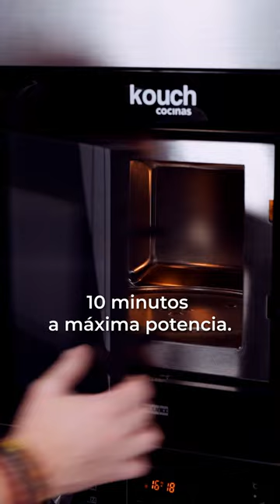¡Truco de cocina! La batata al microondas | Daniel del Toro y Dia España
En nuestro canal de Youtube podrás encontrar ofertas y recetas rápidas y saludables con la colaboración de nuestro chef Daniel Del Toro, exconcursante de MasterChef, y estar al Dia de todos los consejos de nutrición con nuestra Boticaria García. ¡Subscríbete para estar al tanto de recetas y consejos sobre cocina!